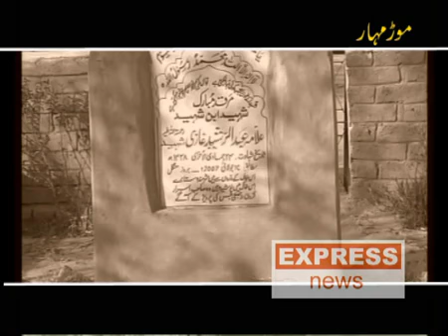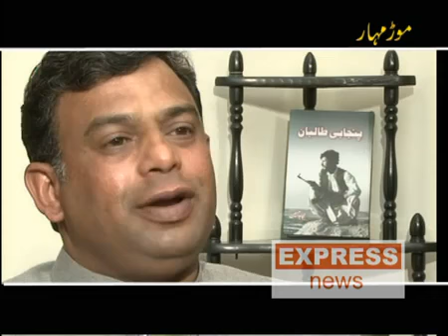south punjab and extremism ( Documentary ) 2/3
Sanwal More Mahar -- a documentary by asghar Abdullah
Interviews : Muhammad Ali Durrani . Altaf Hassan Qureshi . Dr Wasim Akhter . Salman Abid . Mujahid Hussain .